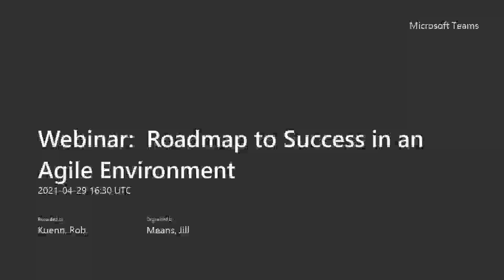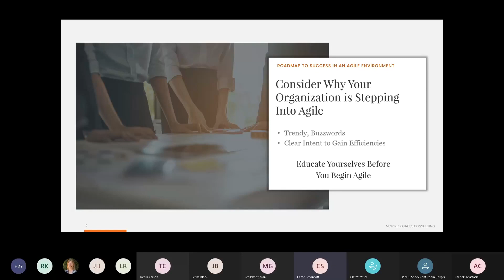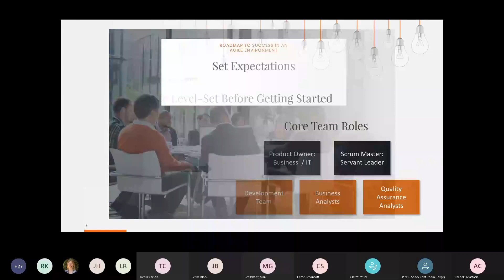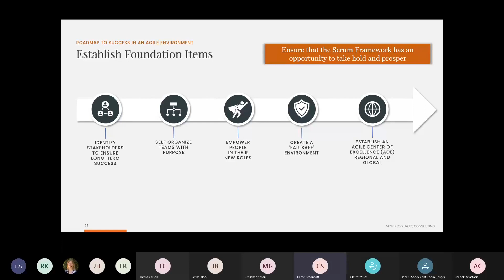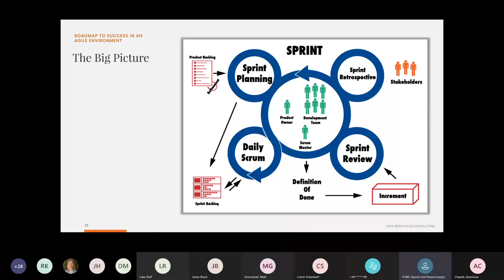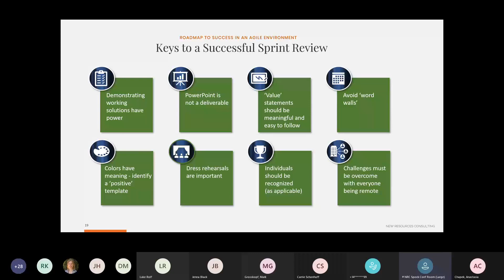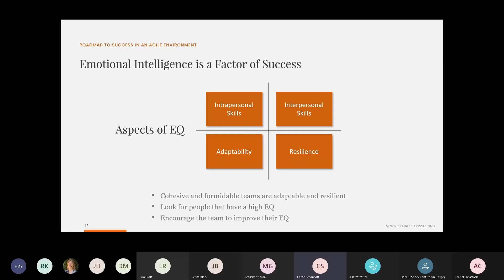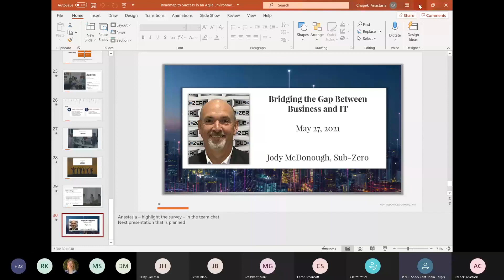Roadmap to Success in an Agile Environment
Join New Resources Consulting’s Senior Solutions Consultant Rob Kuenn and AVP of Business Analysis at QBE Insurance Carrie Schonhoff as they discuss the transformation strategy needed for an Agile environment, the key benefits to a Scrum framework, and the culture shift required throughout an organization to ensure that Scrum has been successfully implemented.